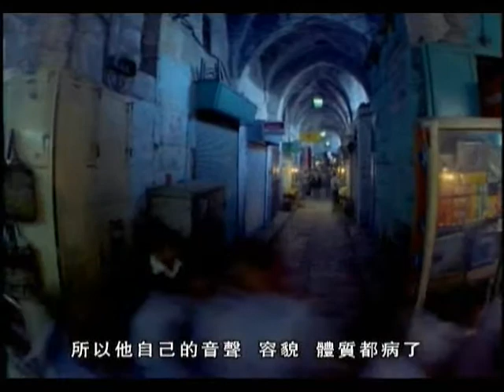净空老法师:《和諧拯救危機》訪談錄=第一集 《今日世界最深重的危機》11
大型系列公益節目《和諧拯救危機》七大主題特別關注簡介
~陳大惠主持人專訪淨空老法師
~第一集(和諧拯救危機—今天最深重的危機和根源)

影片字幕：
老法師：所以我想科學家沒有學佛，要學佛，會大幅度地提升。有很多學科學的在美國，我說要學科學到極樂世界，跟阿彌陀佛學。我們這個世間這些科學家問題很多，為什麼呢？科學家還有妄想、分別、執著，只要有妄想、分別、執著，你就接觸不到事實真相。
主持人：如果說用佛理來解釋，剛才我們提了一個問題，很偉大的這些人發現了重大的危機，那麼在您看起來，這個危機必然會導致什麼樣的災難？
老法師：危機現前，災難現前，他們還是不知道，他們認為說這是自然災害，這是不能抗拒的，是不是？實際他不知道，這是人心可以改變環境，這在中國民間都曉得，風水也是隨人心轉的，所以說"福人居福地，福地福人居"啊。有福的人到那個地方，住在那個地方，風水就轉好了。
主持人：您說風水可能有一些，
老法師：那就是自然環境嘛！
主持人：有的人他是接受唯物教育的，可能還接受不了風水，但是我請教您，人的身體，包括人的這張臉，是不是人相對於心來說，是他的環境呢？
老法師：不錯，是啊。很顯然，你說你不相信，你心裡歡喜的時候，你會不會笑？你那個面孔不就不一樣了嗎？心理瞋恨的時候，你就生氣，那這馬上就變化了。
主持人：那您能解釋出街上很多人，他那個面孔不太好，
老法師：對。
主持人：又很衰老，
老法師：不錯。
主持人：又很疾病很多的樣子，
老法師：對，是。
主持人：很難看，那為什麼呢？
老法師：他心裡煩燥，他不快樂。
主持人：就是臉這個環境，是因為心造成的？
老法師：不錯。而且身體體質也是如此。
主持人：這個道理可以推廣到整個天下？
老法師：可以，可以推廣天下。
有關錄影插播﹕你的心是真善美﹐你的容貌、音聲也顯出真善美。音聲、容貌是外表﹐是你自性的流露。你要想相好﹐你的心要好﹐心不好要想相好﹐沒有這個道理﹐怎樣修飾也是枉然﹗佛在經上常常說：「相隨心轉」﹐心要是邪惡﹐你的相就邪惡﹐你所居住的山河大地也是邪惡的。我們常常到世界各個地區去旅遊﹐我們接觸到的一切人、事、物﹐發現人心浮躁、不安﹐一絲毫刺激都禁不起﹐稍稍有一點不如意﹐瞋恨就爆發﹗這是反常的。所以他自己的音聲、容貌、體質都病了﹐不正常﹗再影響到他居住的環境﹐環境也不正常了﹗起了很大的變化﹐它怎麼會病﹖怎麼會反常﹖你再想想﹐佛所講的這些道理﹐人性反常﹗

回向偈、回向文:
忏悔文:弟子向无始劫来我的一切怨亲债主及因我罪而伤害、杀害的一切众生表示深深的忏悔！愿将我一生所修功德全部回向给他们及一切众生。愿他们及一切众生早日离苦得乐，共修佛道，­往生西方极乐世界，面见阿弥陀佛！阿弥陀佛，阿弥陀佛，南无阿弥陀佛。
感恩词:弟子真诚的感谢诸佛菩萨，一切龙天护法尊神大恩，感谢净空法师和一切善知识大恩，感谢一切善知识及无始劫来生我养我的六道父母和一切六亲眷属大恩，感谢一切冤亲债主大恩，­感谢同缘一体众生大恩，真诚的感谢一切帮助我关怀照顾我及施恩于我的一切众生！尽此一生老实念佛，求生西方，以示回报！阿弥陀佛，阿弥陀佛，南无阿弥陀佛。